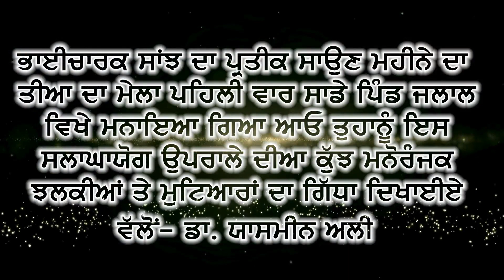ਤੀਆ ਪਿੰਡ ਜਲਾਲ ਦੀਆ